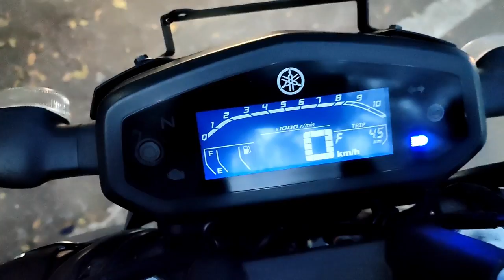Yamaha FZS BS6 First Ride Review || What happened to pickup & performance?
Hello Guys,

In this video we are going to have a test ride review of Yamaha's recently launched FZ & FZS bikes.

FZ is priced at Rs 99 lakh ex-showroom where as FZS starts from Rs 1.01 lakh ex-showroom.

Also FZS now comes with 2 more colours - Darknight and Metallic Red.